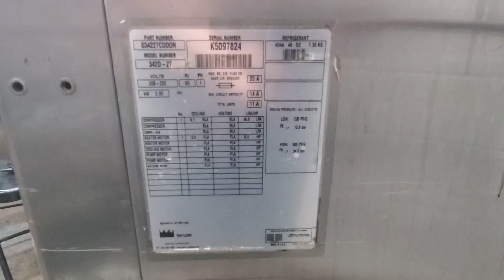Mix test Taylor 342 Frozen Drink Machine K5097824